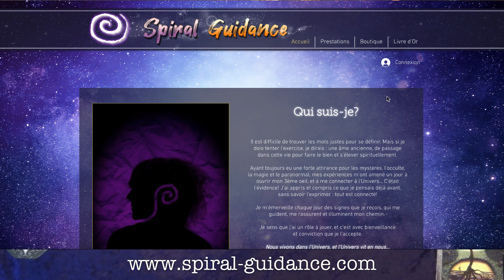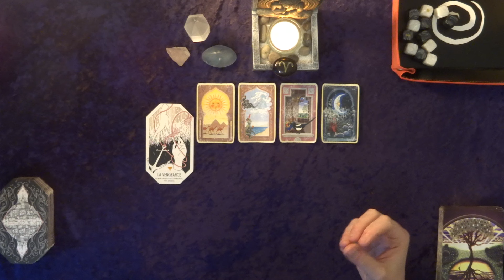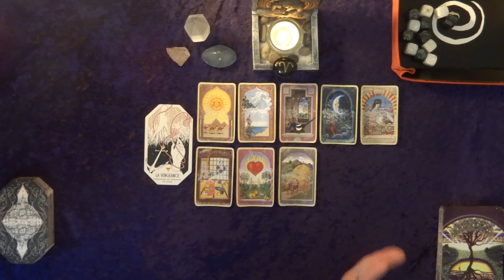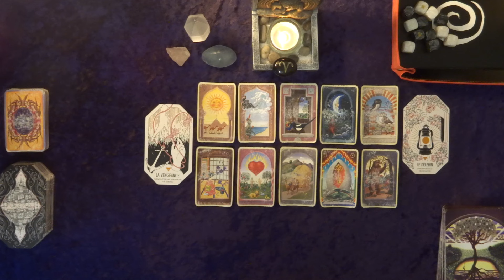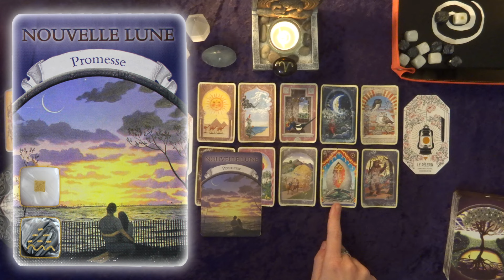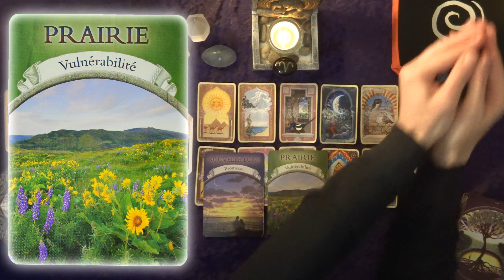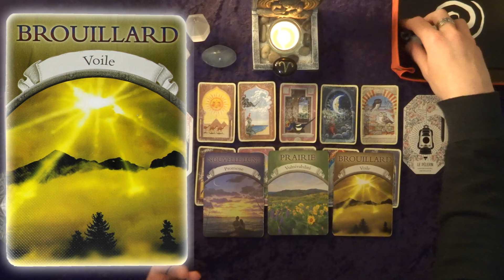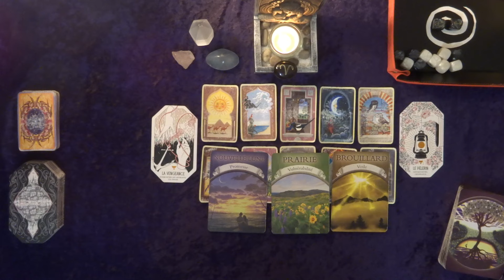BÉLIER -JUIN 2024 : 🎭 Apprenez à gérer vos émotions pour profiter à fond! 😎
😃 Bienvenue à vous amis du signe du Bélier! Nous allons voir ensemble ce que JUIN 2024 vous réserve...

Dans cette guidance, j'utilise l'oracle de "La Citadelle", ainsi que les "Cartes mystiques de Mlle Lenormand" et l'oracle "Magie de la Terre". Vous y trouverez un tirage général ainsi qu'un message supplémentaire en fonction de votre décan.

Timer :
0:00 Intro + tirage général Bélier
19:33 Bonus 1er décan
27:00 Bonus 2ème décan
35:39 Bonus 3ème décan